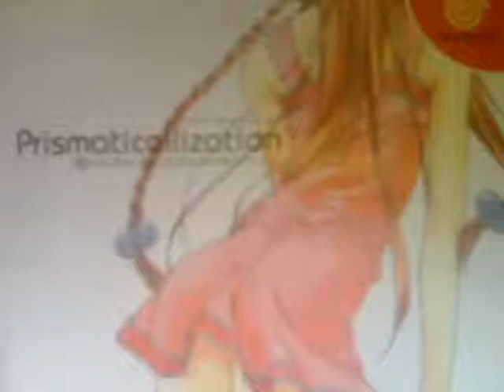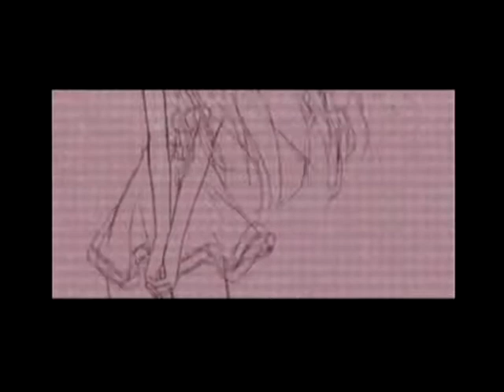DC動画[Prismaticallizations]その１